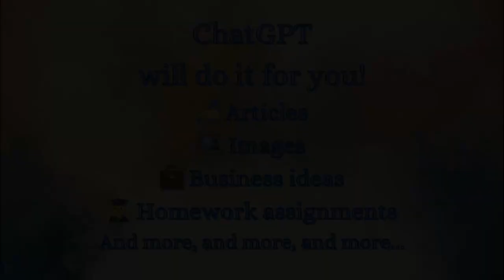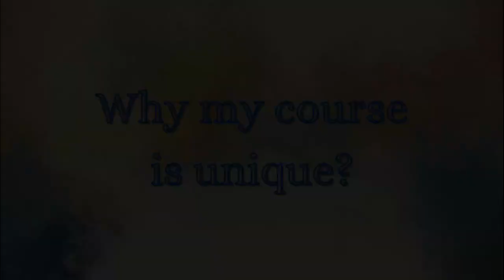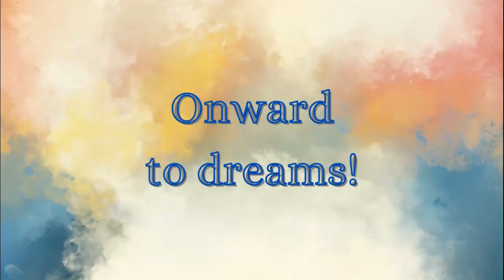Mini-course ChatGPT🚀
To see the course contents, just scroll down after you opened the link 😊
2. The form will open, asking your Name and Email.
3. Fill out the form, then tick ✔️I agree to receive this content from the content owner.
4. Click 👆Get access link. You will get an email.
5. Open the email and proceed to the 🔗Payment Link.
6. Pay $15 with your credit card.
7. Enjoy the course! 😊
❓Let me know if you have any questions.

My course is designed to equip you with the tools and knowledge to leverage one of today's most innovative artificial intelligence technologies.
1. Who is this course for?
This course is meticulously tailored for everyone, regardless of your profession or background. Whether you're a student aiming to streamline your academic research, a business professional looking to enhance operational efficiency, or a homemaker interested in exploring the vast capabilities of AI, this course is your gateway to mastering ChatGPT.
2. Course structure
Structured into six comprehensive modules, the course unfolds over 27 engaging lessons, each spanning between 5 to 8 minutes in average. These concise yet informative sessions are crafted to gradually build your understanding and proficiency with ChatGPT, ensuring a solid foundation before moving on to more advanced applications.
3. Homework assignments
To reinforce learning and encourage hands-on practice, each lesson is accompanied by optional homework assignments. While the completion of these assignments is not mandatory and there will be no formal assessment of your responses, engaging with these exercises can significantly enhance your grasp of the material. It's important to note, however, that progression to subsequent lessons requires an input in the response field, fostering an interactive learning environment.
4. Course outcome
By the end of this journey, you will have gained the expertise to adeptly navigate and utilize ChatGPT across a variety of everyday tasks and challenges. This course is your step towards unlocking the full potential of artificial intelligence in your daily life, empowering you to embrace the future with confidence and skill.
5. And finally, a few words about myself 😊
I am Yuriy Anisimov, your instructor for this course. Originally from Ukraine, I have successfully obtained a PhD degree in Chemistry from the University of Saskatchewan in Canada (2022). With over a decade of teaching experience under my belt, I bring a wealth of knowledge and expertise to the table. I am not only an accomplished chemist with a focus on the fabrication of diverse materials, but also a dedicated educator passionate about making complex scientific concepts accessible to all. As the instructor of this course, I am excited to guide you through the intricacies of using ChatGPT, ensuring that by the end, you'll be leveraging this advanced technology with ease in your daily tasks.✨